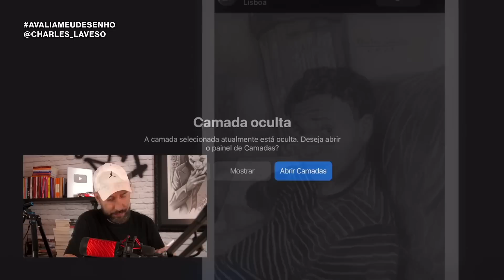NÃO ADIANTA DESENHAR DESSE JEITO | AVALIAMEUDESENHO 003